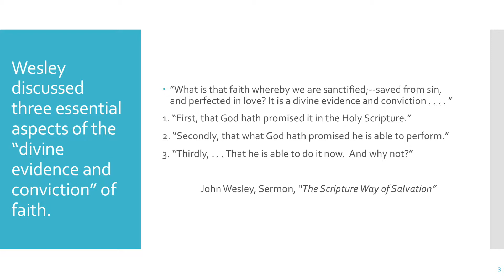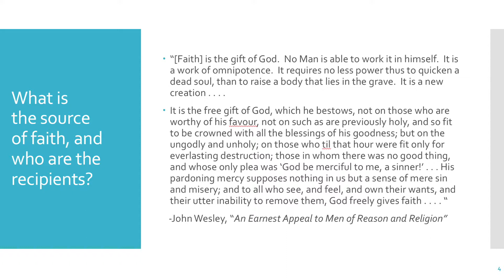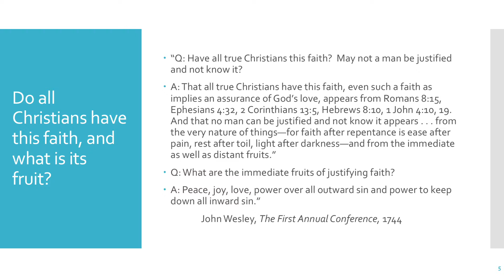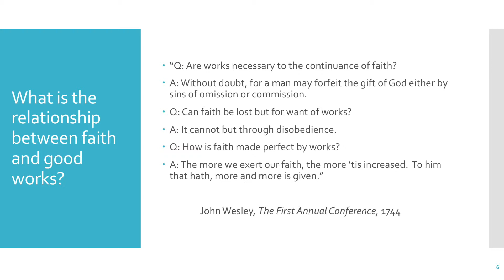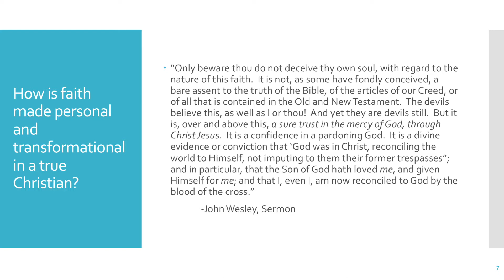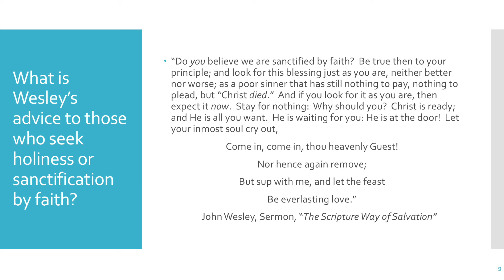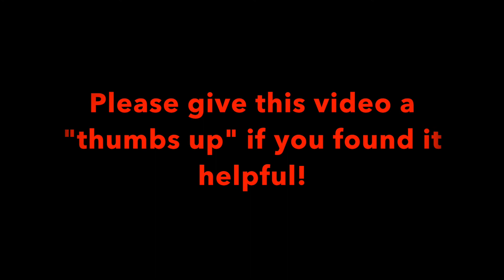J Wesley Quotes: What is faith?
This video presents a series of quotes by the Rev. John Wesley that define, describe, and inspire the Christian doctrine of faith.